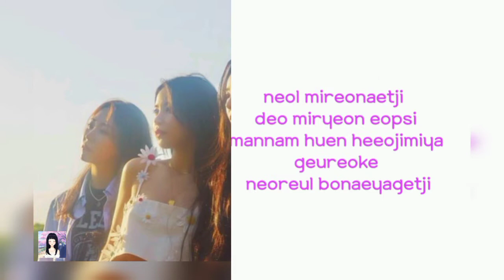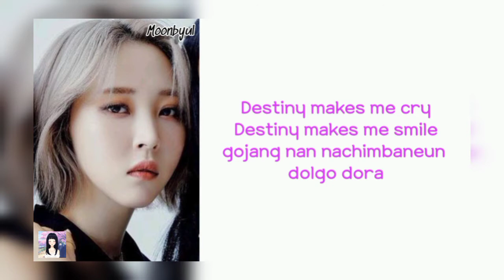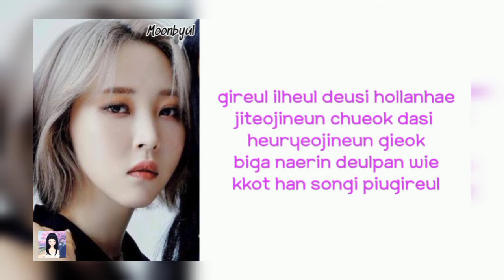MAMAMOO '우린 결국 다시 만날 운명이었지 (Destiny Part 2)' Lyrics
All songs and images in this video are owned by RBW Entertainment

MAMAMOO Destiny Part 2
MAMAMOO Destiny Part 2 Lyrics
MAMAMOO Destiny Part 2 MV
MAMAMOO Destiny Part 2 Reaction
MAMAMOO Destiny Part 2 Teaser
MAMAMOO Destiny Part 2 Cover
MAMAMOO Destiny Part 2 Audio
MAMAMOO Destiny Part 2 Easy Lyrics
MAMAMOO Destiny Part 2 Live
MAMAMOO Destiny Part 2 Concert
MAMAMOO
MAMAMOO Lyrics
MAMAMOO MV
MAMAMOO Reaction
MAMAMOO Teaser
MAMAMOO Cover
MAMAMOO Audio
MAMAMOO Easy Lyrics
MAMAMOO Live
MAMAMOO Concert
MAMAMOO 'Where Are We Now' Lyrics
MAMAMOO '내일의 너, 오늘의 나 (Another Day)' Lyrics
MAMAMOO '애써 (A Memory for Life)' Lyrics
MAMAMOO '분명 우린 그때 좋았었어 (Happier than Ever)' Lyrics